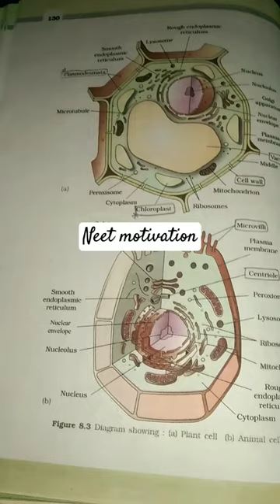Neet ug 2024 motivation